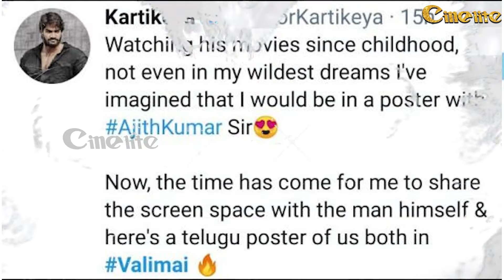Radhe Shyam படத்தின் ரீலிஸ் date ஒத்திவைப்பு! | Cine Byte | Cinelite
This video contains details about Radhey Shyam movie release date and actor jeeva’s next  movie update. Also this video talks about the ajith movie valimai  and south Indian famous actor vijay wishes valimai team.

அதற்கு, Cine Lite சேனல் மற்றும் நிர்வாகம் பொறுப்பல்ல